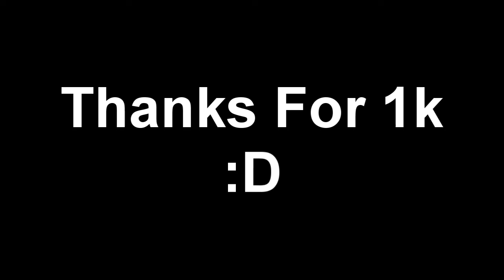Thanks For 1k! :D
Thanks alot guys! Really makes me happy to think that I have 1000 people who watch my videos :D

Even though it has taken a long time I am very great full :)

1k IIvII open lobby tomorrow (28th July) Be there!!! Message me or Blue.